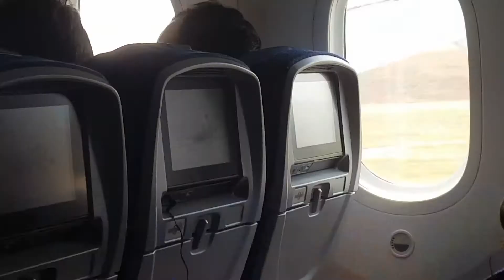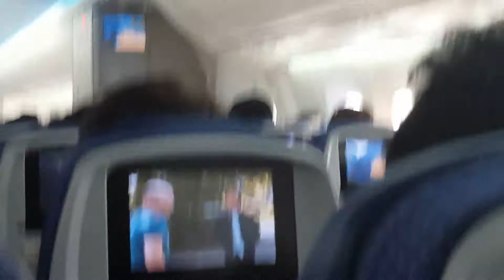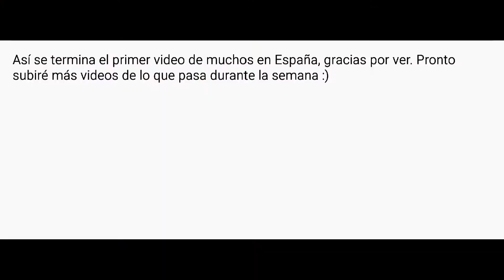Primera parada: Madrid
Tomamos un avión de mexicali a Madrid con conexión en la ciudad de México.Finalmente llegamos a Madrid y pasamos 3 días ahí conociendo a su gente y visitando los mejores lugares de la capital de España.